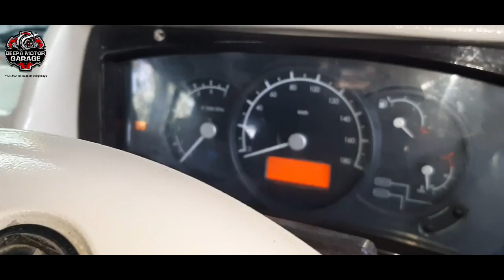Tempo Traveller CR-V16 Morning Time very Long Starting Head value Leak Problem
Video apko agar 1% b achi lgi to plz like aur channel ku subscribe agar kisi ni abhi tak kiya ni aur share kr dena frds aur apka comment b chahia mujhe

TEMPO TRAVELLER BS6 2022